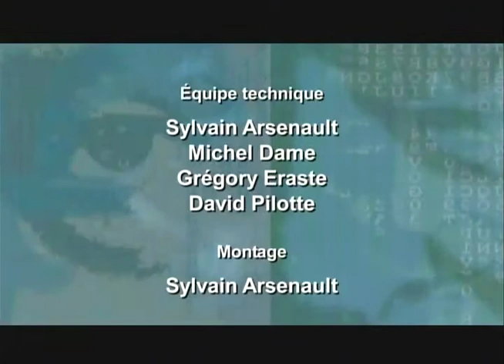René Lévesque. Homme de la parole et de l'écrit (3/3)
René Lévesque. Homme de la parole et de l'écrit
Colloque scientifique
4 novembre 2011

Séance 3 -- René Lévesque et les relations avec les journalistes

Conférenciers :

- L'évolution du journalisme politique, 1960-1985, Jocelyn Saint-Pierre
- Relations avec les journalistes, Gratia O'Leary
- La presse francophone, Bernard Descôteaux
- La presse anglophone, Graham Fraser

Animation : Claude Lévesque

Discours de clôture : Yves L. Duhaime